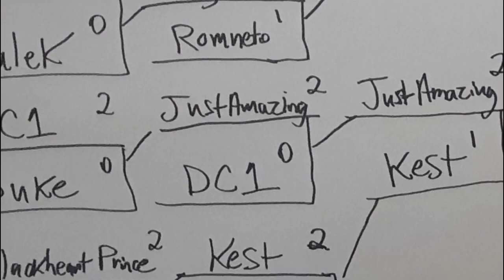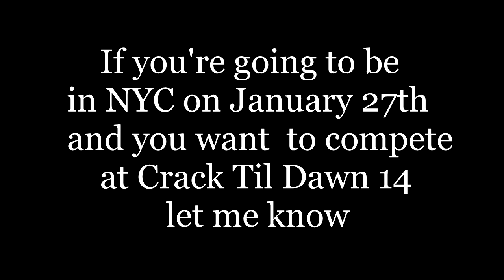MvC2: CTD13 - JustAmazing (Thrax) vs DC1 (Mixup) FT7 $50 MM .:12.16.23:. [Player Cam]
A FT7 $50 money match at CTD13.
Crack Til Dawn 13 is a MvC2 Tournament held in New York City (NYC) on 12/16/23. Featuring players such as Josh 360, JustAmazing, Kest, Magnetro, DC1, Romneto, Blackheart Prince, S3ntinel2001, Duke, Malek, DarkDios and Jim